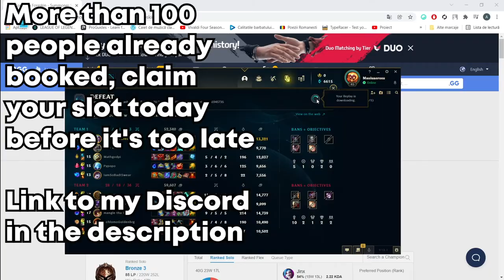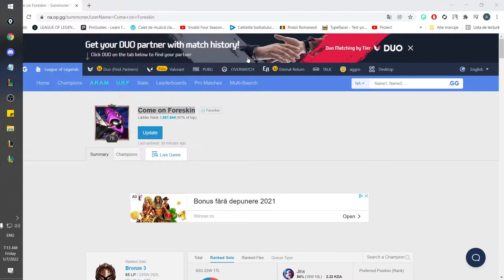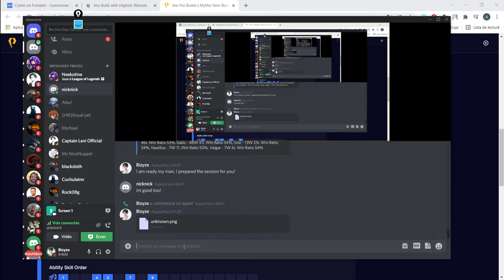Teaching my student how to HARD CARRY on ADC | Challenger Coaching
BOOK YOUR PRIVATE COACHING ON DISCORD:
Bizyze#1830